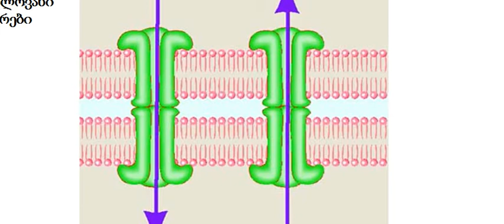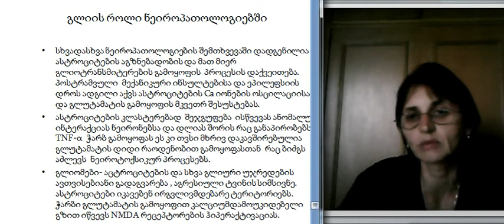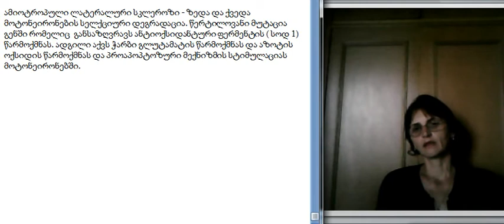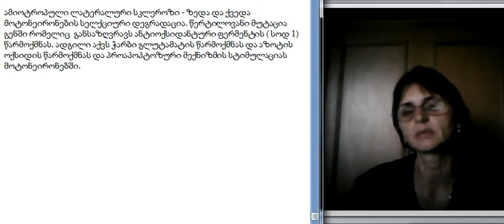თ.ლორთქიფანიძე გლია-ნეირონი ლექცია 1.3